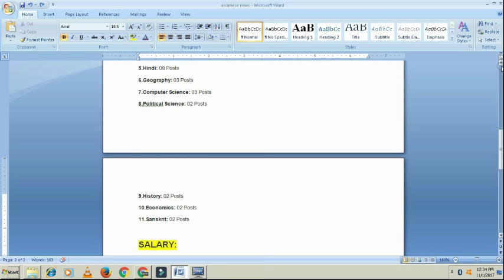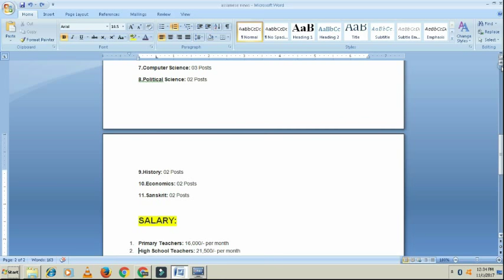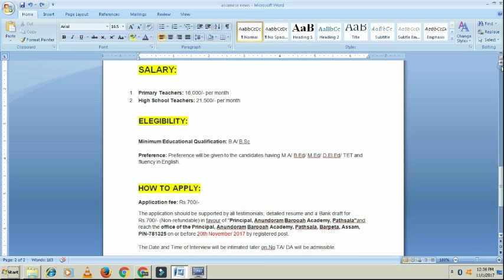শিক্ষকৰ চাকৰি ! যোগ্যতা- BA/BSC পাছ ! Assistant Teachers Job in Assam ! (BA/BSC PASS CANDIDATE)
Assistant Teachers Job in Assam !  (BA/BSC PASS CANDIDATE CAN APPLY)

In this channel you will get new Assamese video 2017, Assamese Breaking News, Assamese Mysterious Video, Tech news in assamese, Untold History of India and Assam, Secret truth of India and Assam and Many More.

All informations in this video is based on Internet data. This YouTube Channel does not claim on the truth of the informations Provided. Some of the Pictures and videos in this episode are for examples only.